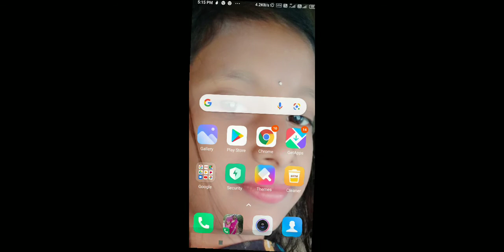Nasir khan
123456